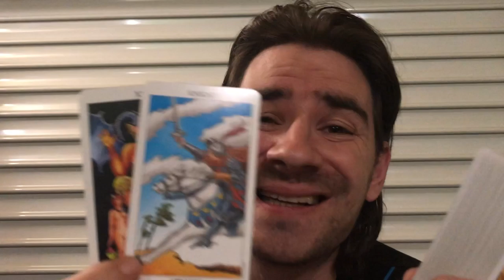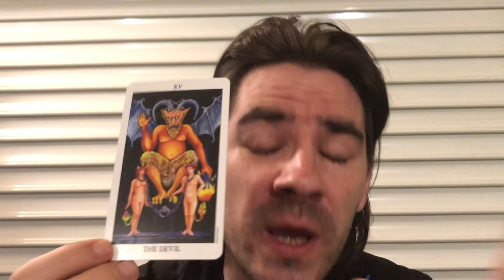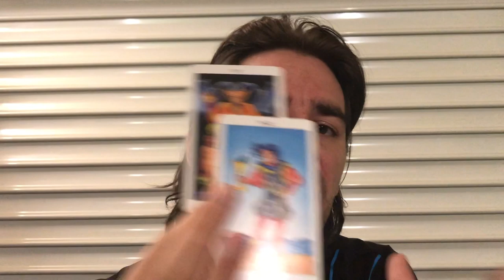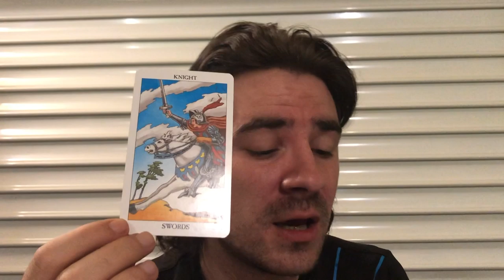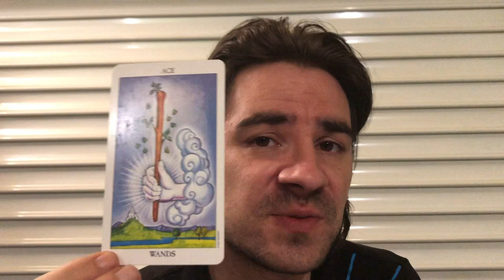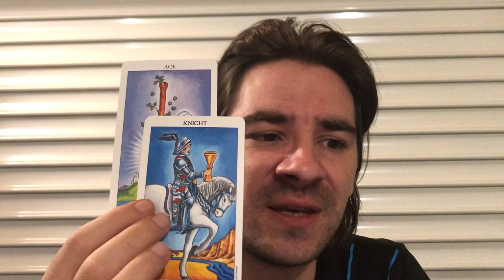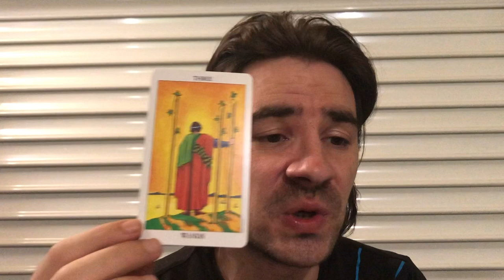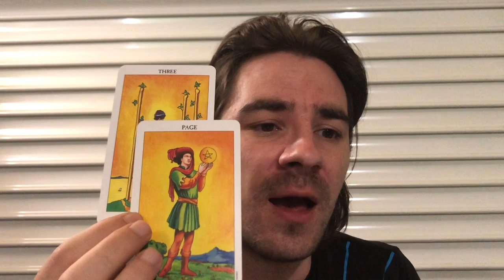SAGITTARIUS! ❤😍FATE IS IN YOUR HANDS, U CAN HAVE WHATEVER U LIKE! September 2-8 2019 Tarot Reading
SAGITTARIUS! ❤😍FATE IS IN YOUR HANDS, AND U CAN HAVE WHATEVER U LIKE! September 2-8 2019 Tarot Reading for all Sagittarius Sun, Sagittarius Moon and Sagittarius rising signs! MASSIVE REDUCED PRICES NOW ON Personal Readings